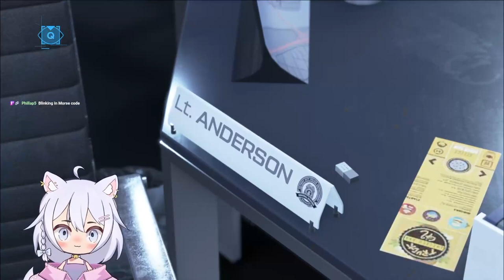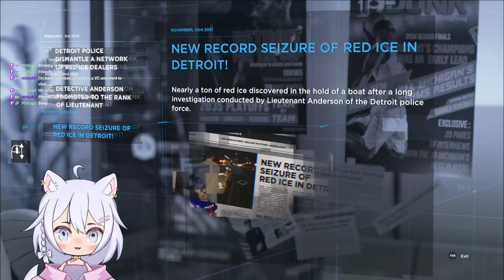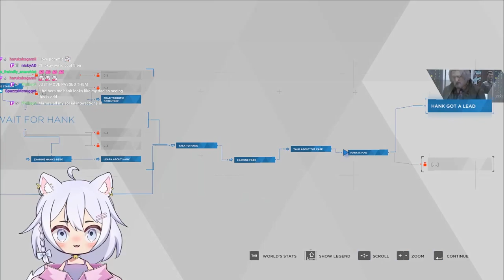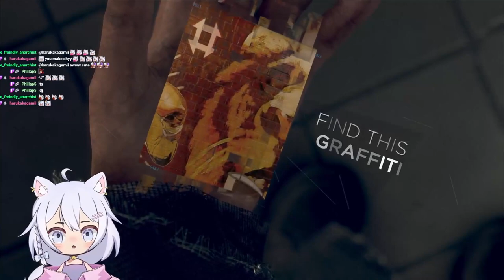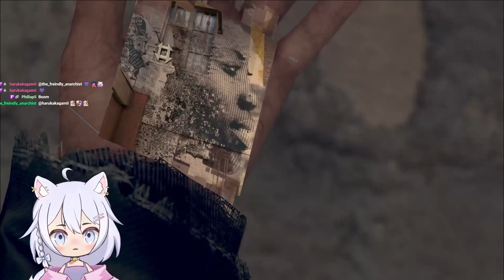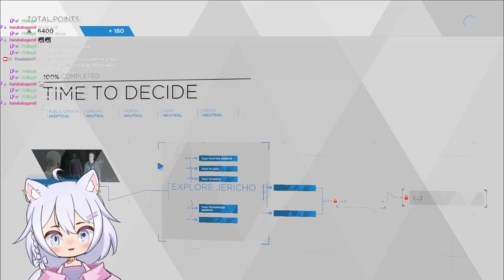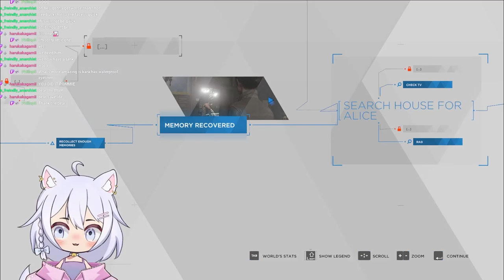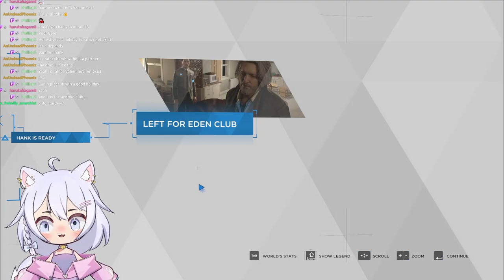Detroit: Become Human Let's Play | First Time Full Playthrough Part 2